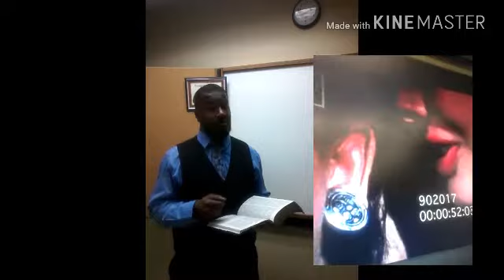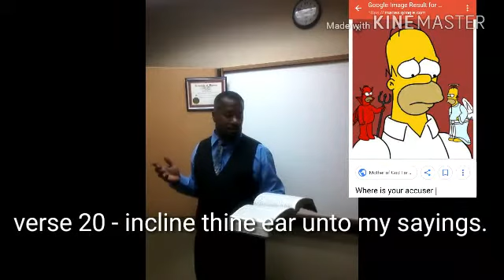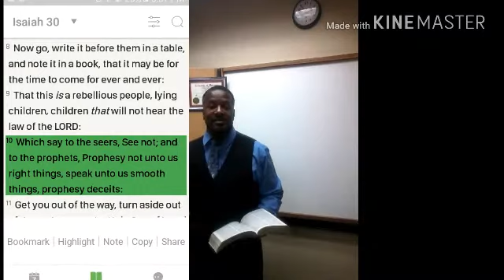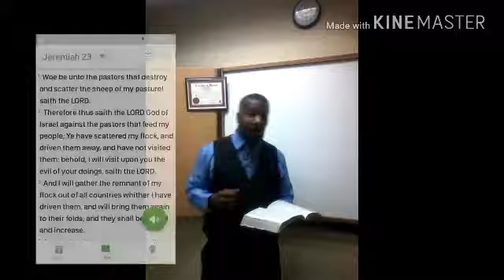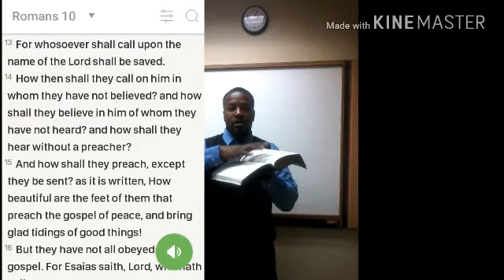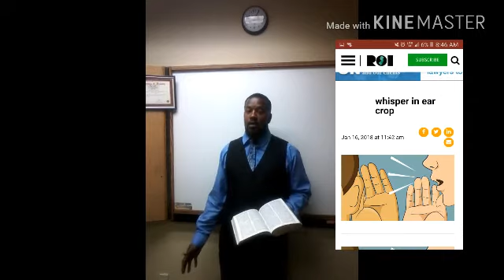Itching Ears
Spiritual Edification

2 Timothy 4:1-3, 4
Jeremiah 5:1-5, 20-23, 31
Micah 2:11, 6
Proverbs 4:20-23
Isaiah 30:1-3, 8, 9-10, 11-13, 15 (Matthew 23:37)
Ezekiel 13:1-7
Jeremiah 23:1-2, 11, 14-15, 16-(18)➡For who hath stood in the counsel of the Lord, and hath perceived and heard his word? who hath marked his word, and heard it? 20-40
Romans 10:1-3, 13-14
Ecclesiastes 12:9-13, 14
2 Peter 1:1-8, 9
Revelation 1:1-3
Amos 8:11, 12
Romans 10:15-17